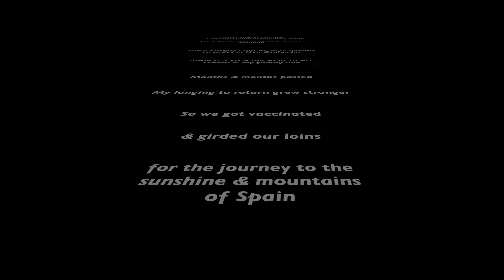Back to Gaucin, Spain 2021 SianFaberArtworks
After being stranded in beautiful, safe New Zealand for 20 months, we were itching to get back to our studio in Gaucin, in the Andalucian mountains of southern Spain.
This short video puts a visual contaxt to that journey.